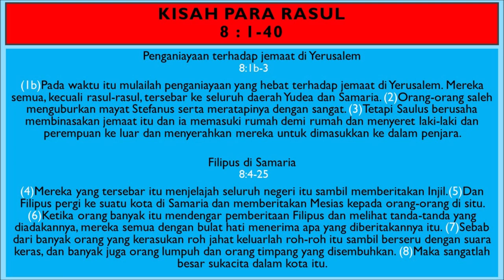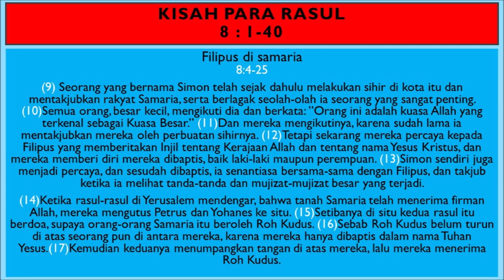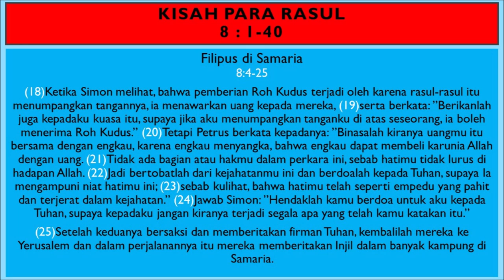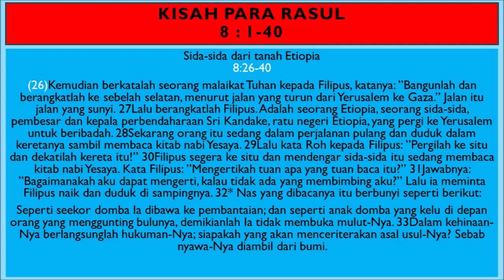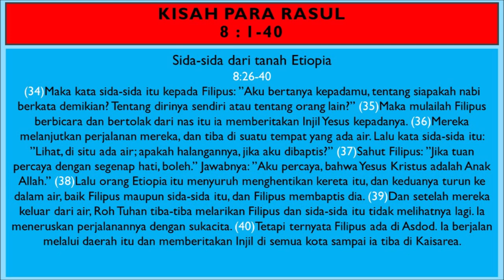KPR Pasal 8